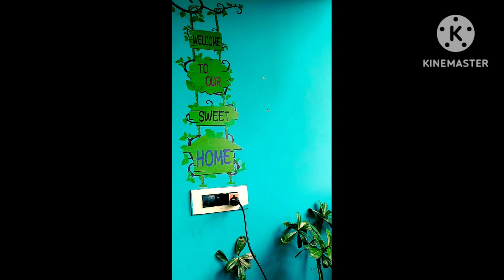flower stand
the channel